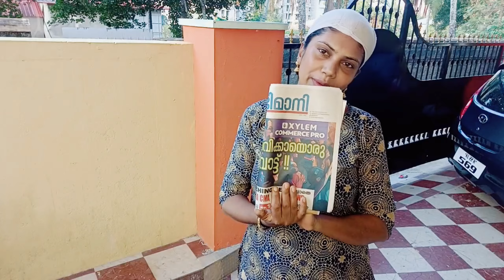ഒരു മരണം നടന്നു കഴിഞ്ഞാൽ വീട്ടിലെ വിളക്കിന്റെ അവസ്ഥ ഇങ്ങനെ ആവോ..